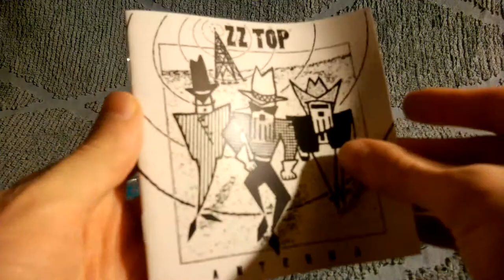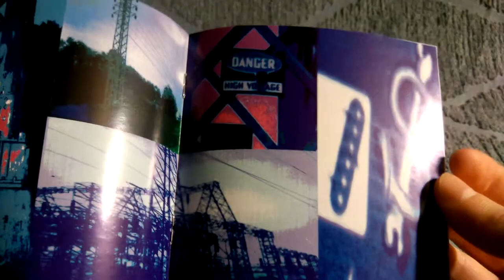ZZ TOP Antenna (German CD Edition) Unpackaging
Antenna is the 11th studio album of ZZ Top, released in 1994. It was the band's first album to be released under the RCA label. It was also the first time ZZ Top had a song with the album title in its name (Antenna/Antenna Head). The opening track and first single from the album, "Pincushion," reached #1 on the Mainstream Rock Tracks chart.

Track listing

1.  "Pincushion"    4:33
2.  "Breakaway" (Gibbons)  4:58
3.  "World of Swirl" (Gibbons)  4:08
4.  "Fuzzbox Voodoo"    4:42
5.  "Girl in a T-Shirt" (Gibbons)  4:10
6.  "Antenna Head"    4:43
7.  "PCH"    3:57
8.  "Cherry Red" (Gibbons)  4:38
9.  "Cover Your Rig"    5:50
10.  "Lizard Life"    5:09
11.  "Deal Goin' Down"    4:06

European and Japanese versions
No.  Title  Length
12.  "Everything"    3:54